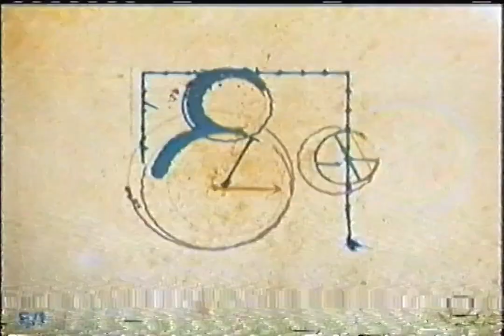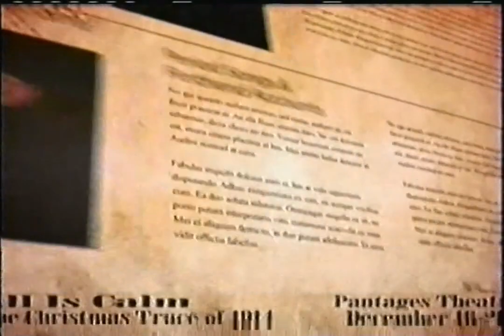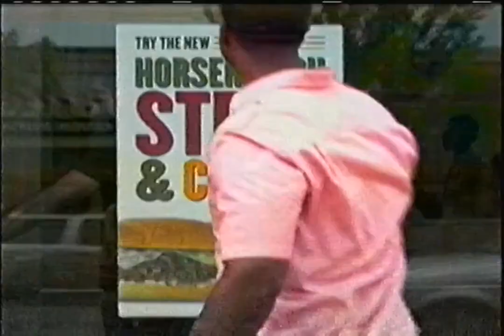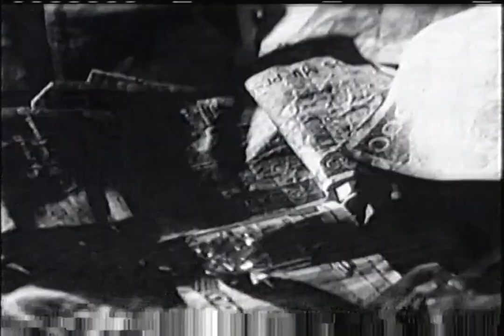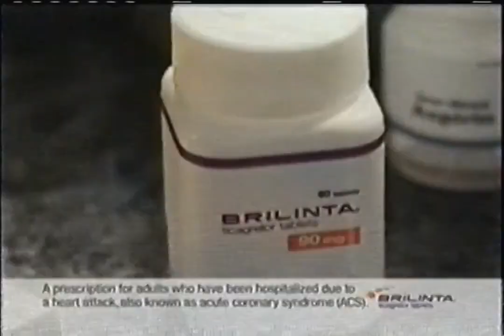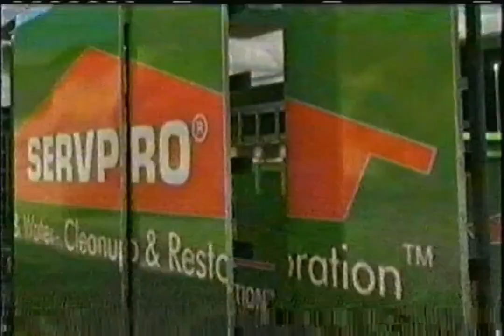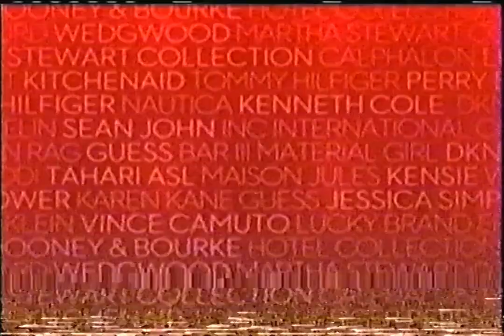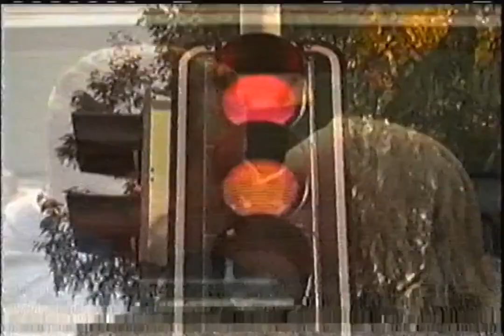WCCO-TV - December 6, 2015 Commercials (VHS)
Found: Hidden Treasures Thrift Store
Description: During Sunday Morning and Face the Nation. WCCO-TV; CBS; December 6, 2015.